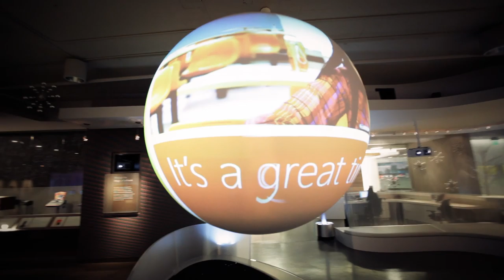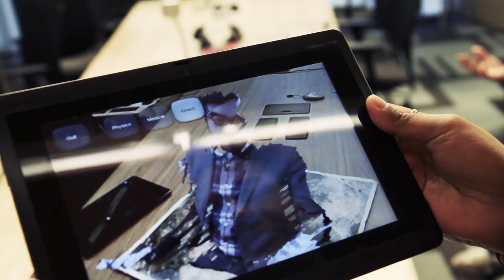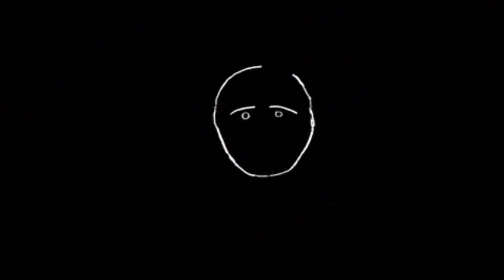Microsoft Research in Redmond, a personal tour - On The Verge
Joshua Topolsky takes a tour of Microsoft Research in Redmond.